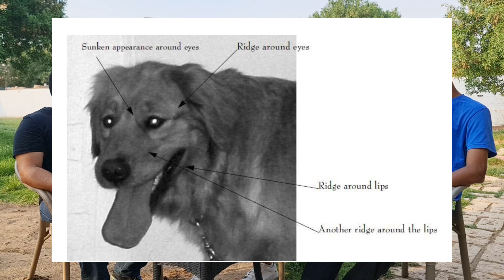لغة جسد الكلاب: الفرق بين الكلب المسترخي والكلب المتوتر وأهمية فهم سلوك الإزاحة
مع خلود.
ملحوظة:
- جروي ستاديكاست هو جروب مذاكرة معمول من خلال جروي للمهتمين بتعديل سلوك الكلاب والتدريب، وفيه بيتم شرح مواضيع علمية وعملية للمشاركين زائد أن المشاركين بيختاروا مواضيع تهمهم وبيذاكروها وبييجوا يشرحوها بحيث أن كلنا نستفيد.
- في الفيديو خلود بتشرح معلومات ذاكرتها من كتاب canine body language a photographic guide.